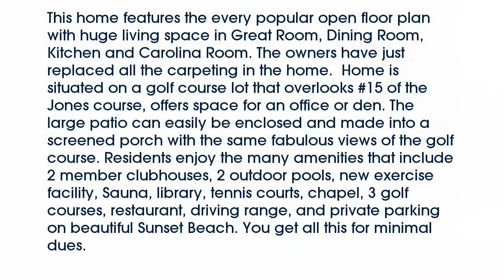Real estate for sale in Sunset Beach North Carolina - MLS# 1509656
106 Crooked Gulley Circle
Sunset Beach North Carolina 28468
MLS# 1509656

This home features the every popular open floor plan with huge living space in Great Room Dining Room Kitchen and Carolina Room. The owners have just replaced all the carpeting in the home.  Home is situated on a golf course lot that overlooks #15 of the Jones course offers space for an office or den. The large patio can easily be enclosed and made into a screened porch with the same fabulous views of the golf course. Residents enjoy the many amenities that include 2 member clubhouses 2 outdoor pools new exercise facility Sauna library tennis courts chapel 3 golf courses restaurant driving range and private parking on beautiful Sunset Beach. You get all this for minimal dues.